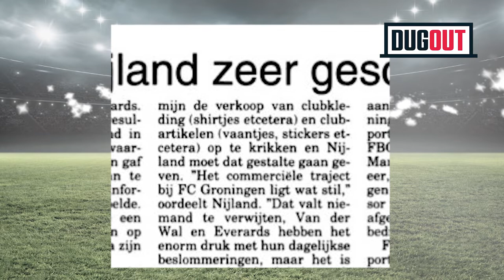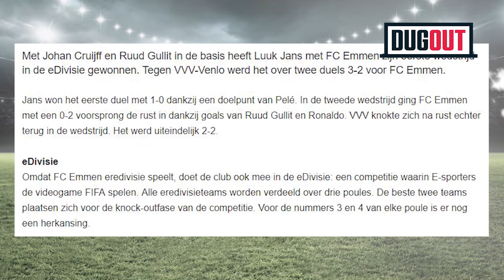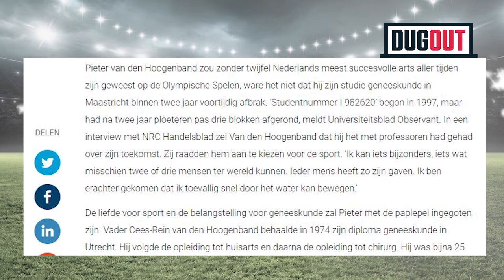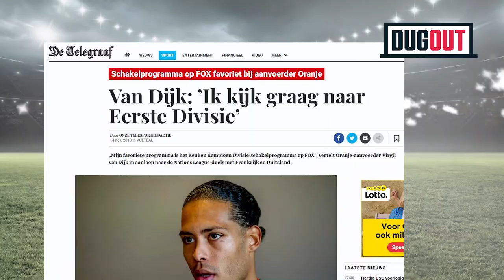Dug Out: Nijland, van den Hoogenband en esporten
Thijs en Zwoebe bespreken wekelijks in het proeflokaal van Baxbier de hoofd-, maar vooral bijzaken uit de sport.
Deze keer: Vaantjes verkopen met Hans Nijland, esporten, en de bijna meest succesvolle arts allertijden Pieter van den Hoogenband.